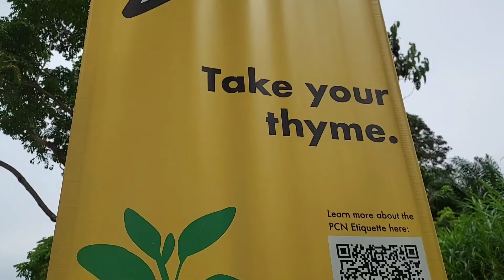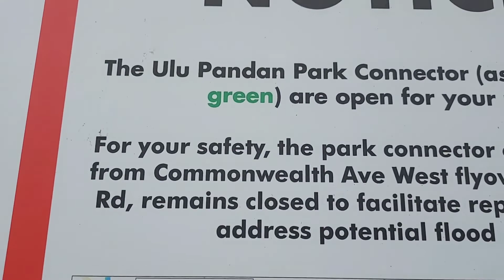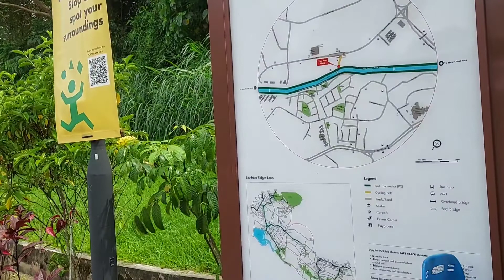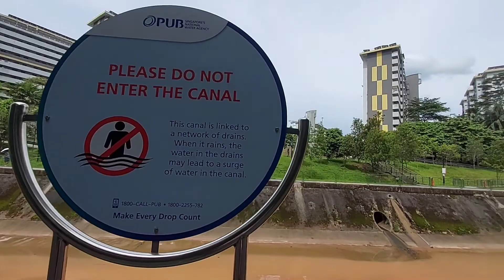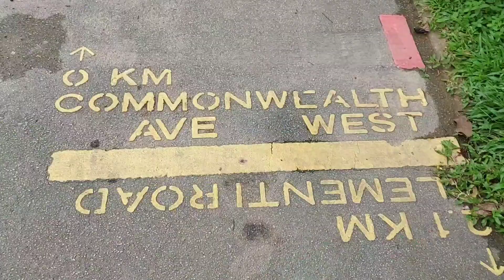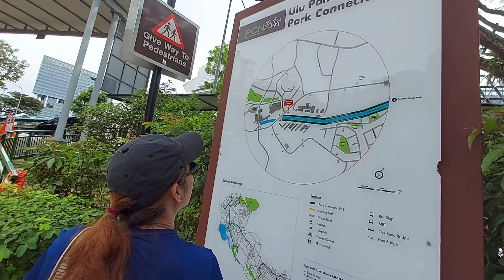lakad tayo / buhay ofw